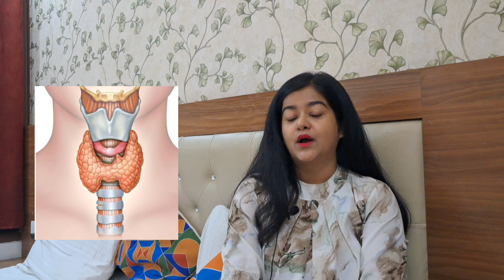How to Regrow Hair Lost due to Thyroid | Part 1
Hello Friends !!
This was a requested video
I have tried to share some tips for hair Regrowth lost in thyroid condition

**how to Regrow thyroid Hair loss PART 2**

I m a Certified Nutritionist having more than 5+ years experience with over 3000+ clients consulted in India and Globally.
-Founder @Health Fit Nutrition
-Former Nutrition Faculty
-Nutritionist with National and International Athletes

-Qualifications
-M.Sc. Food & Nutrition from Delhi University
-Certificate in Sports Nutrition
-AED CPR Certified
-Diploma in Nutrition and Health Education
-Diploma in Sports Nutrition
-UGC NET Qualified